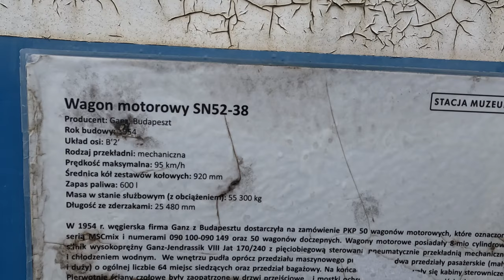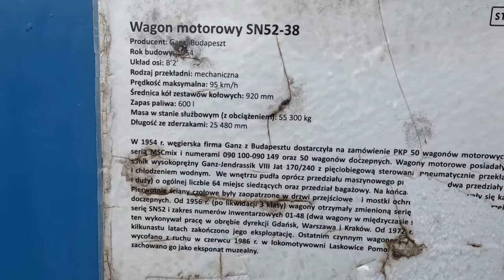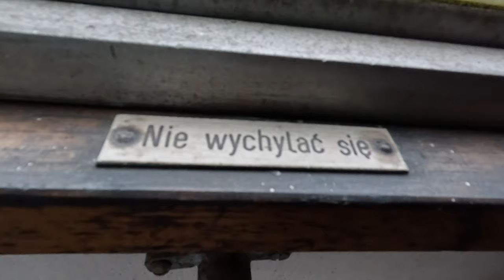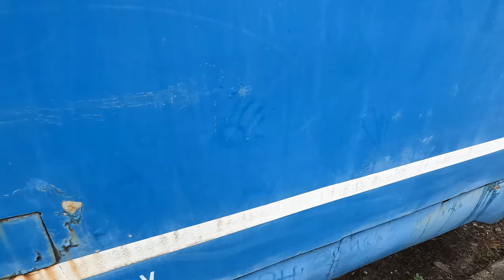PREZENTACJA PŁUG ŚNIEŻNY 414S / Wagon motorowy SN52 - Eng Subtitles!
Dziś zapraszam na film w roli głównej PŁUG Śnieżny oraz babcia kibelka czyli SN52-38

Możesz mi pomóc abym więcej podróżowała poprzez:

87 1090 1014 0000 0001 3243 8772

➡️"WESPRZYJ" NA KANALE YouTube (ikonka przy subskrypcji)